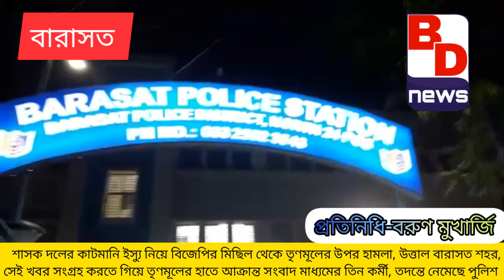শাসক দলের দুষ্কৃতী কর্মীদের হাতে আক্রান্ত সংবাদ মাধ্যম,নিন্দার ঝড়ে বুদ্ধিজীবী মহল l দেখুন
বরুণ মুখার্জি, বারাসত:-
বারাসাতে মানুষকে  জোর করে জয় হিন্দ ও  জয় বাংলা বলাতে উদ্যোগী তৃণমূলের জোর জুলুমের খবর সংগ্রহ করতে গিয়ে আক্রান্ত সাংবাদিককুল । ॥ ॥ ॥  বখাটে ছেলেরা কি তবে ময়দানে সাংবাদিক নিগ্রহে নামল ?

॥বারাসাতে তৃণমূলের জোর জুলুম করে মানুষ কে  জয় হিন্দ আর জয় বাংলা বলানোর অভিযোগ । আর এরই  খবর সংগ্রহ করতে গিয়ে শাসক দলের সমর্থকদের  হাতে আক্রান্ত সাংবাদিকরা ।

এর আগে  কাটমানি ফেরত দিতে হবে  দাবী তুলে  বারাসাতের দুই ওয়ার্ডে জয় শ্রীরাম ধ্বনি তুলে কাউন্সিলার দের অফিস ঘেরাও করে একদল জনতা । এদের বিজেপি সমর্থক বলেই মনে করা হচ্ছে । এদের হাতে  আক্রান্তও হয়  তৃণমূল কর্মীরা ।ভাংচুর করার চেষ্টা করা হয় অভিযোগ ।
 পরে এই সংক্রান্ত বিষয়ে থানায় এসে  তৃণমূল সমর্থকদের হাতেই আক্রান্ত হয়  সংবাদিক কুল । তৃণমূলের সমর্থকরা থানায় প্রচুর সংখ্যায় উপস্থিত । সাংবাদিকদের ওপর চড়াও হয়ে কোনো সাংবাদিকের ঠোঁট বা চোয়াল ফাটিয়ে দেওয়া হয় তো কারো আবার মোবাইল ভেঙ্গে তাণ্ডব চালায় তৃণমূলী রা । তাদের বিরুদ্ধে যারা কাট মানির অভিযোগ তুলছে তাদের কাছ থেকে মুখ লুকিয়ে এসে তৃণমূল সমর্থকরা একজোট হয়েছিল  থানার কাছে । ছিলেন নেতারাও । থানার অদূরে   জয় হিন্দ , জয় বাংলা ধ্বনি তুলে সাধারন মানুষের ওপরে হামলা চালায় তারা । এমন  অভিযোগ উঠে আসছে যে  , জয় হিন্দ জয় বাংলা ধ্বনি তুলে তারা সাধারন মানুষ ও ভ্রাম্যমাণ দের ওপর হামলা চালায় । উপরন্তু জয় হিন্দ ও জয় বাংলা না বলা অব্দি নিরীহ মানুষ  দের ও ছাড়া হয় নি । খবর পেয়ে ছবি করতে ছোটে  সাংবাদিক রা । নিজেদের কুকীর্তি ক্যামেরায় আসতে দিতে নারাজ তৃণমূল সমর্থক রা এরপরেই হামলা চালায় সাংবাদিকদের ওপরে । প্রসঙ্গত এর আগে থেকেই লোকসভা নির্বাচনের নিরিখে  বারাসাত শহরে ৩৫ টির মধ্যে ২৮টি তে বিজেপির কাছে হেরেছিল তৃণমূল । বুথ অনুয়ায়ী পর্যালোচনা করে নীতি নির্ধারণ করা হবে জানা গেছিল । সেই নীতি শুধু জোর করে জয় হিন্দ বা জয় বাংলা বলানো  নয় ,এবার বিজেপি কে সমর্থন করা শহর বারাসতের  জন সাধারণের ওপরে আক্রমণ ও আক্রমণের  খবর সংগ্রহ করতে আসা সাংবাদিকদের প্রহার কিনা তা ভবিষ্যৎ সময়ে আরো স্পষ্ট হবে  । ॥ ॥